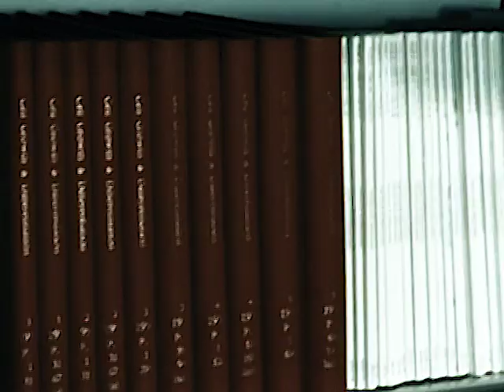011 Andrew Z.Fire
Category: Science
Series: Heineken Prizes laureates edition 2004
Field: Biochemistry and Biophysics
Nobel Prize  in Physiology or Medicine 2006
KNAW